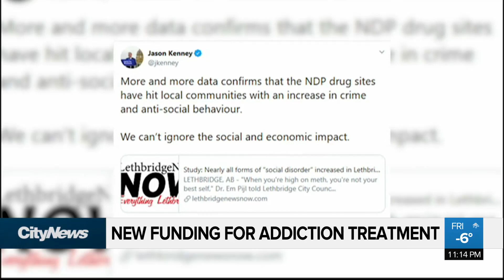$12.9 million announced for addiction treatment spaces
The government announced $12.9 million for addiction treatment, but as Taylor Braat reports, it comes with judgement for previous investment into harm reduction.